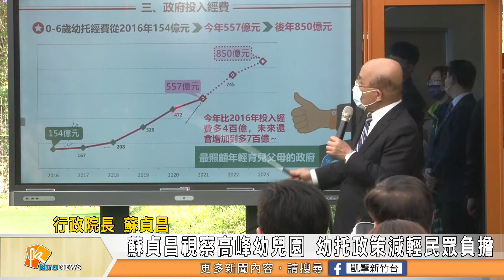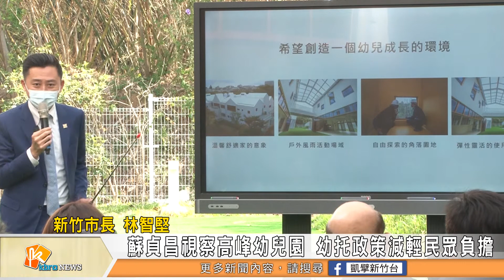蘇貞昌參觀高峰幼兒園 純白校舍宛如歐洲小鎮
行政院長蘇貞昌，23號上午來到新竹市，視察剛剛完工啟用的新竹市高峰非營利幼兒園。蘇貞昌致詞時指出，政府為了落實0到6歲國家養的政策，將幼托經費從154億元增加到557億元，之後更將增加到850億元，民眾看得到吃得到，可以減輕爸媽的育兒壓力。